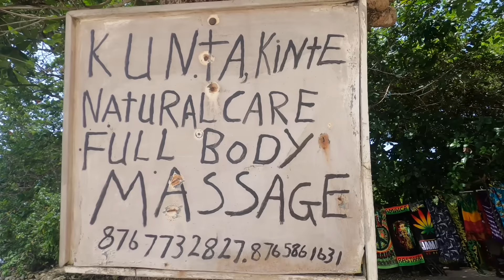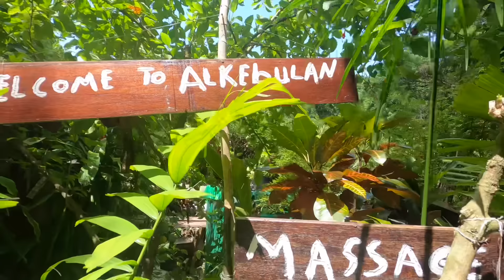It’s A Family Affair[Bingy Deh Pon A Reasoning]